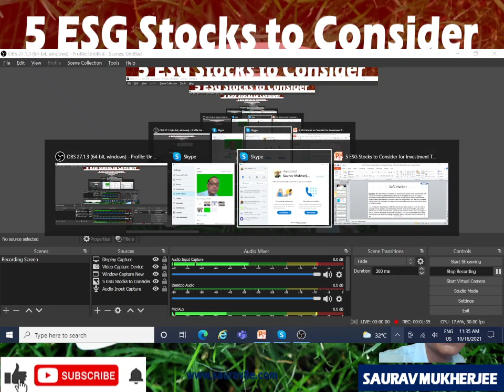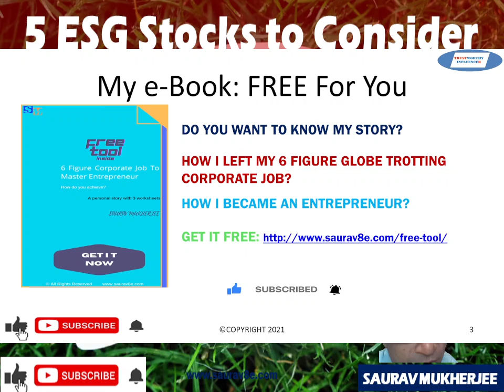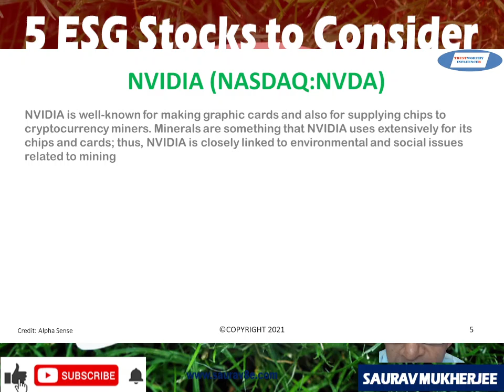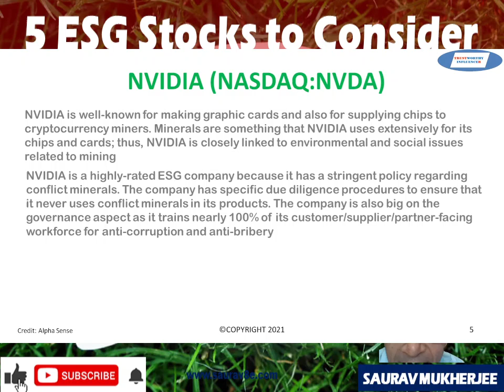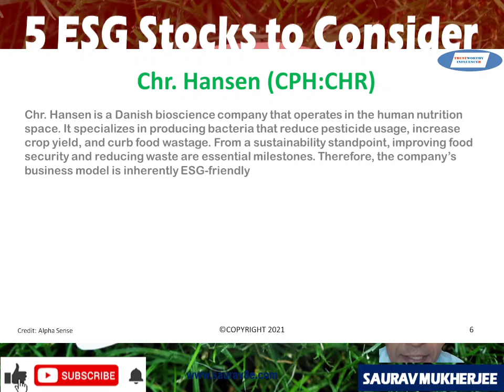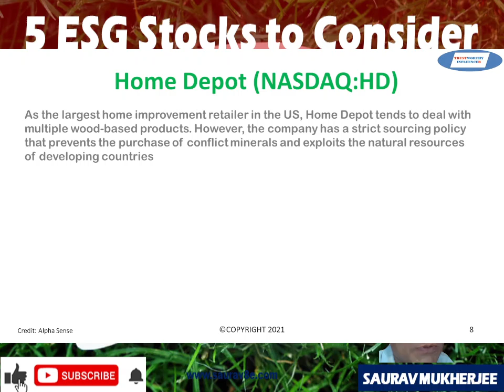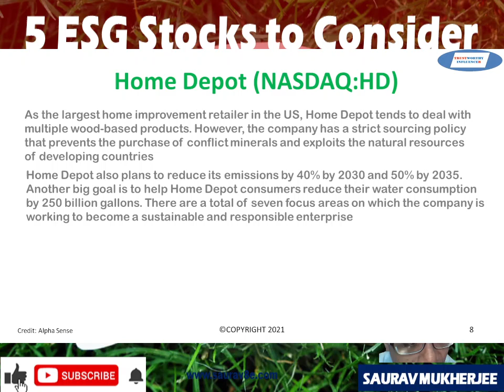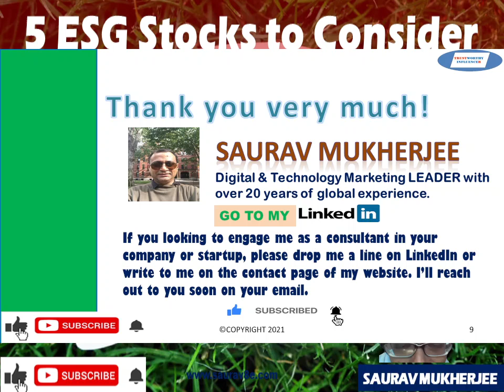5 ESG Stocks to Consider for Investment Today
5 ESG Stocks to Consider for Investment Today

In this video, I have highlighted the 5 ESG stocks that you as an investor can invest in today. I hope you find this video useful.

00:00 Introduction
01:41 My FREE eBook
03:28 NextEra Energy (NYSE:NEE)
04:33 NVIDIA (NASDAQ:NVDA)
05:33 Chr. Hansen (CPH:CHR)
06:31 Microsoft (NASDAQ:MSFT)
07:10 Home Depot (NASDAQ:HD)
08:51 Summary
09:28 Thank you & Closing

I am a participant in the Amazon Services Associates Program, an affiliate advertising program designed to provide a means for sites to earn advertising fees by advertising and linking to amazon.com.